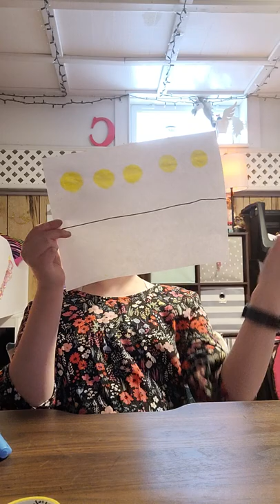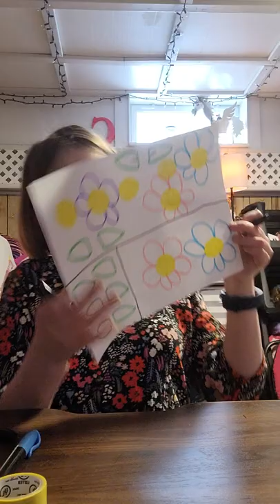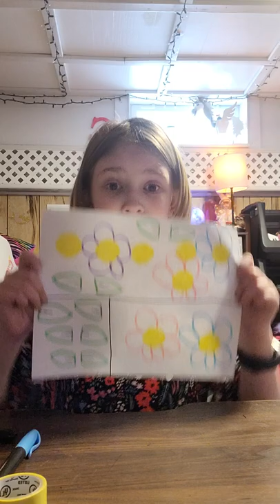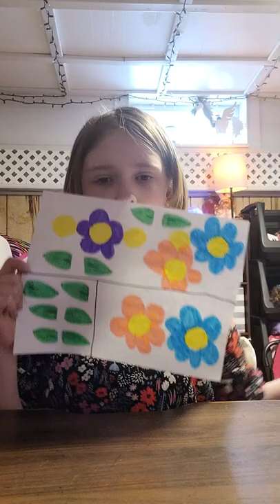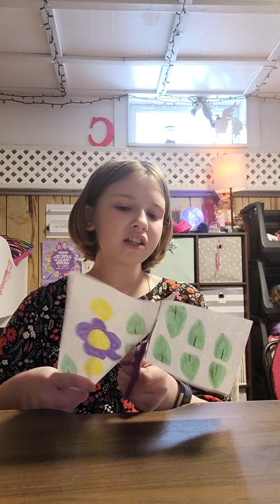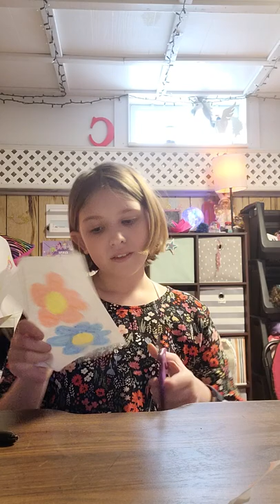home made flowers for spring and happy Easter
Sorry I didn't get to say happy Easter hope you like this new craft I made up today at school.